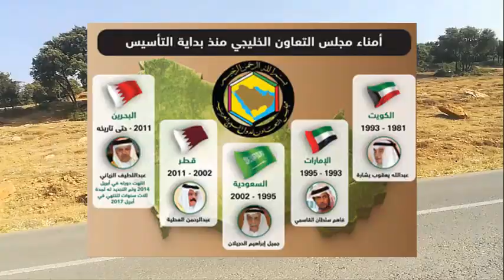ماذا تعرف عن مجلس التعاون الخليجي ؟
تكتل سياسي اقتصادي يتكون من ست دول هي الإمارات ومملكة البحرين والمملكة العربية السعودية وسلطنة عمان ودولة قطر ودولة الكويت. يهدف إلى تحقيق التنسيق والتكامل والترابط بين الدول الأعضاء في جميع الميادين وصولا إلى الوحدة.